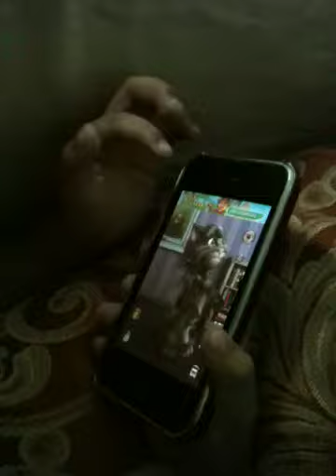doy inisan sila ni tomcat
patayin daw nia c tomcat